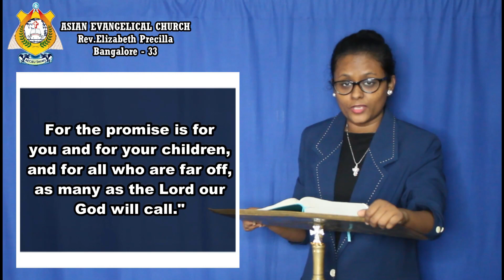THE WORD OF GOD FOR YOU TODAY 09-05-2023 ( TAMIL /ENGLISH) *WE PREACH CHRIST THE KING OF GLORY* AMEN